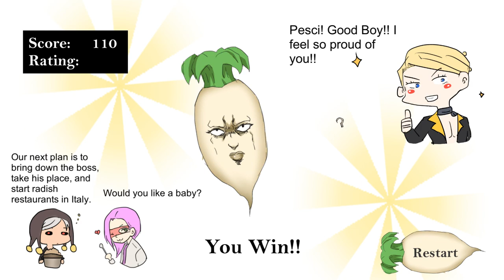[JJBA Game] La Squadra Kitchen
Jojo's bizarre adventure Fan Game
Kitchen Simulation Game
Help Prosciutto Aniki cook Pesci, so that he won’t be pulled off the train by Bucciarati(s)